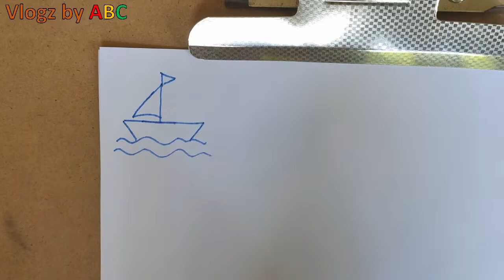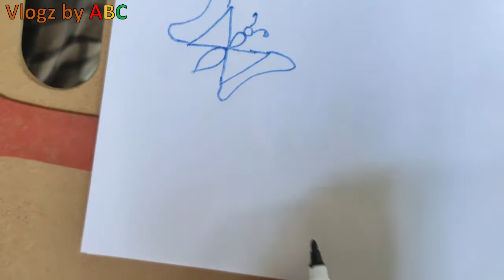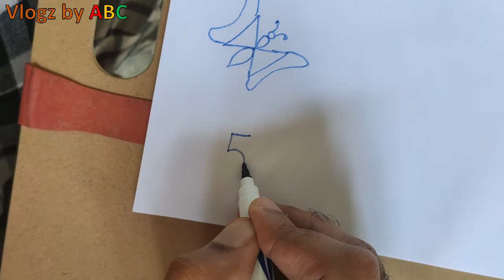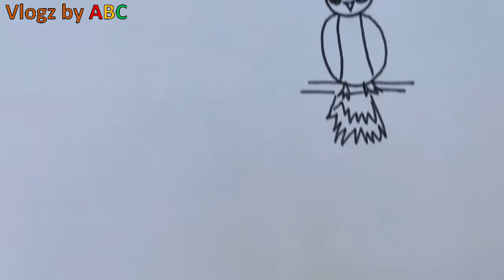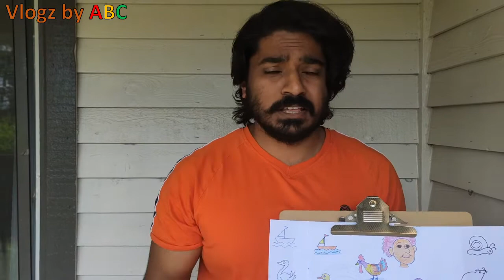കുട്ടികളുടെ മൊബൈൽ ഫോൺ ഉപയോഗം കുറക്കാൻ ഒരു ചെറിയ ഐഡിയ - Small idea to keep your kids away from mobile